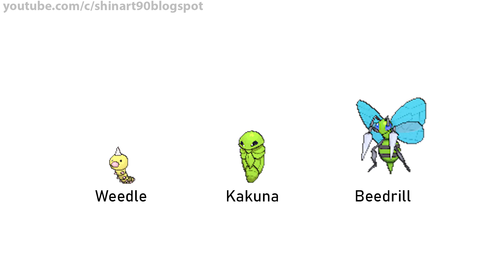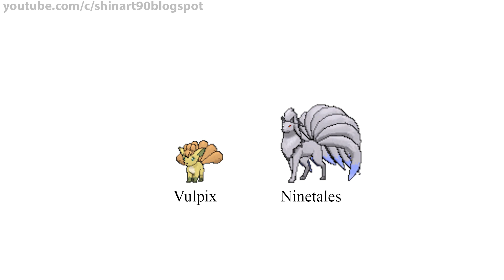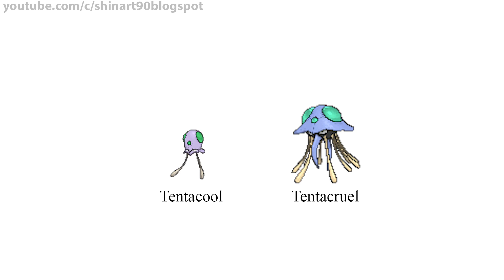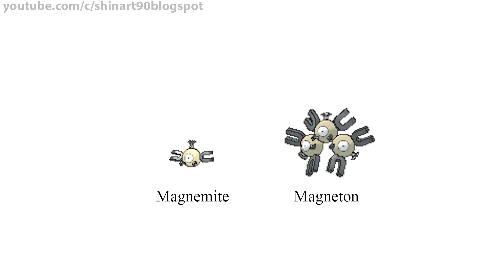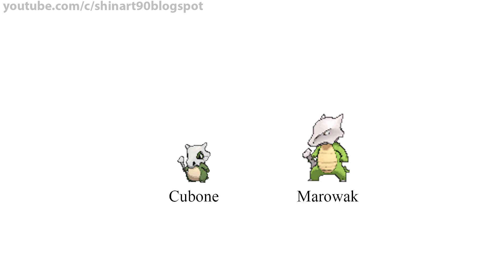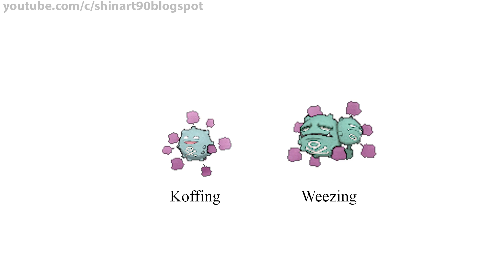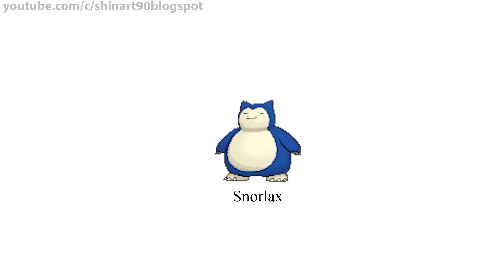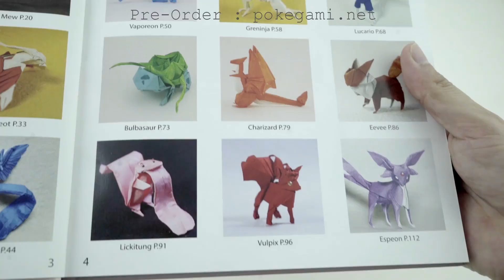All Gen 1 Shiny Pokemon & Cries